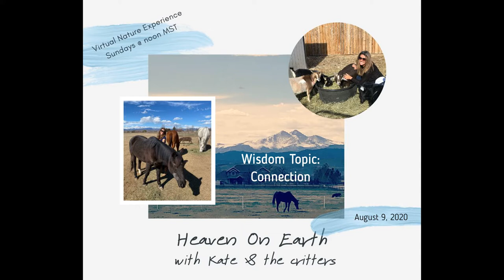Heaven on Earth: Connection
Heaven On Earth with Kate & the Critters is a series of weekly meditations and wisdom sharings around what is needed to bridge heaven and earth. Kate partners with the horses (and goats too!) to offer a guided meditation and sharing on a specific topic each week.

As a coach and healer, Kate offers guidance and clearing and the horses offer their unique wisdom and energy transmissions. Kate ends with a journal prompt so you can immediately apply the concepts to your life.

Their intention is to offer a weekly pause to re-set, rejuvenate, re-connect you to the Heaven within through nature and animals. To register for future free classes please